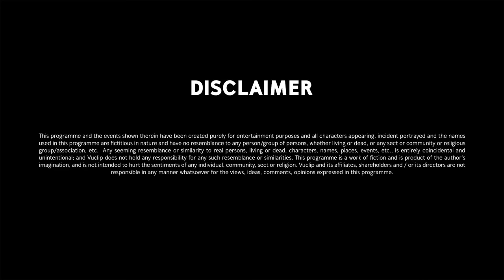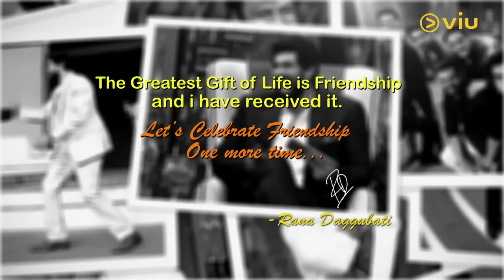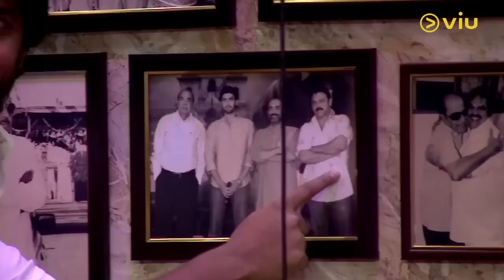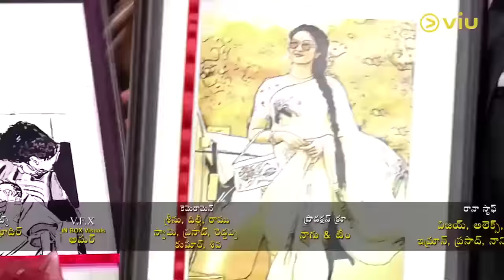No.1yaari Full Video Nani and keerthy suresh(season 2 episode 6)nani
@Keerthyfanclub @keerthyfanspage @sathvikasathvika2530 @keerthyfan867 @nanifan1436 @nani_fans_vijayawada_88 @nanifanikkada784 @NANiFaNn no1yaari No1yaariwithrana nani&keerthysuresh nani keerthysuresh no1yaariwith rana#mcdowell'sno1yaariwithranaseason2#naniu0026#keerthisureshfirstlove#keerthysureshandnani#naniu0026keerthisuresh#keerthysureshsmile#naniandkeerthy#keerthysureshinno1yaariwithrana#keerthysureshmahanati#keerthysureshandrana#keerthysureshcute#keerthysureshwhatsappstatus#keerthysureshcutesmile#keerthy suresh#keerthisureshfirstloveletter#no1yaaritelugu#keerthisuresh#no1yaari#No1yaari#firstloveletter